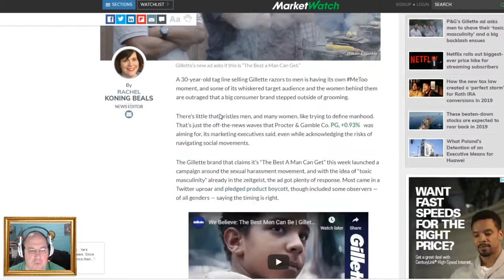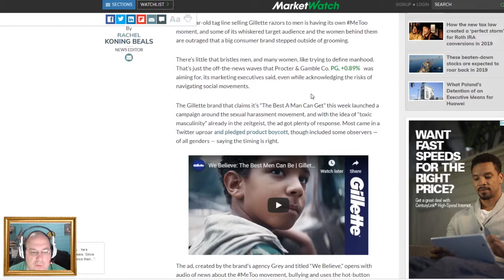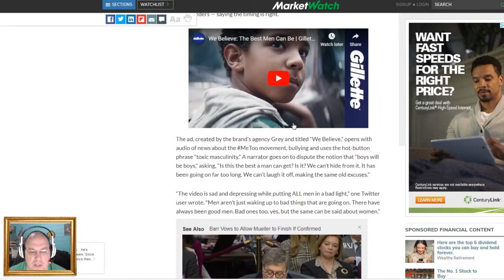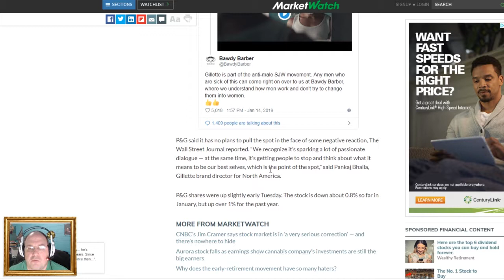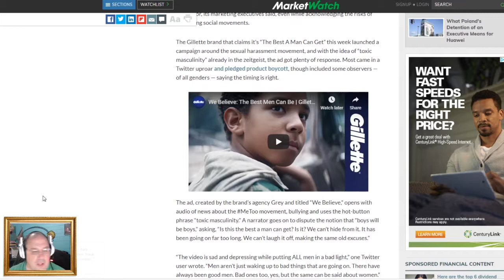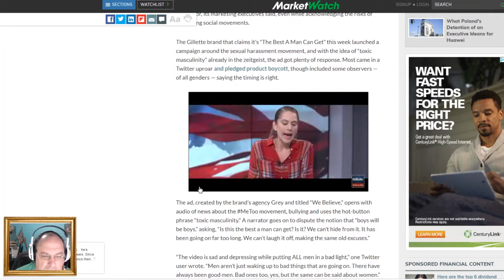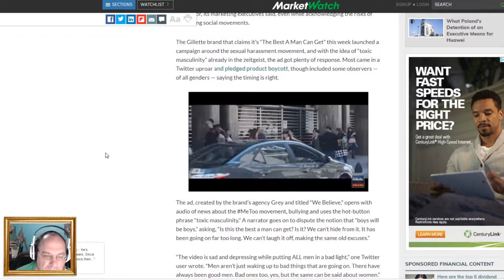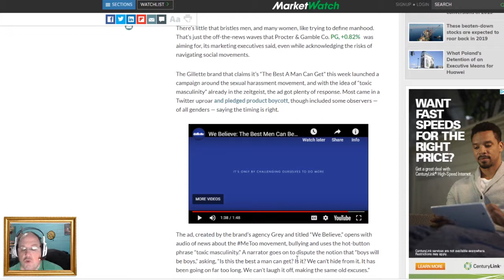Gillette gets an angry shave over a political ad! || Shep Rambles s02e10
Instead of advertising a new line of shaving products, Gillette is now pushing a political, social justice message by claiming men are bad and can do better. Now Gillette is getting its own shave -- from the very consumers that used to buy their products! Join me as we discuss, ramble, and watch this Gillette video that is currently trending on Social Media.

"I Know What Boys Like": The Waitresses